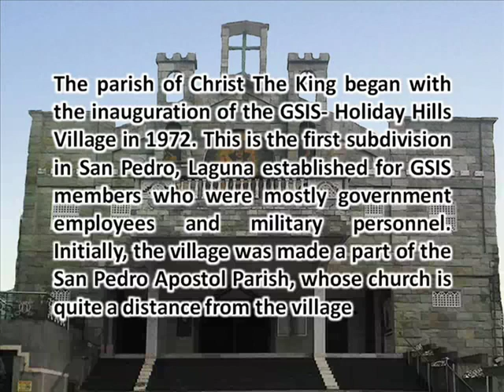Christ the King Parish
Holiday Village, Brgy. Gsis, San Pedro, Laguna, Philippines profile